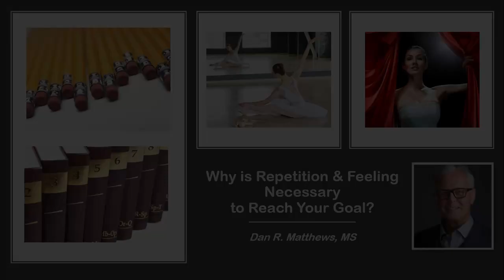Why is Repetition and Feeling Necessary to Reach Your Goal?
All Law of Attraction gurus tell you Repetition and Feeling are necessary. But Why?

Dan R Matthews answers the question.

Check out Dan's courses. In Dan's lessons he does experiments, demonstrations, and tell stories to make each lesson memorable and impactful.

Dan shows you a whole new world as he sees Goal Achievement and Success just like the world that you see around you.

2️⃣ Share this with someone who needs to hear this 🤟